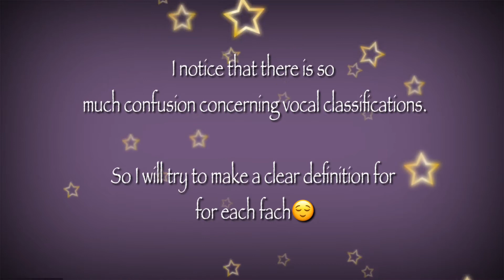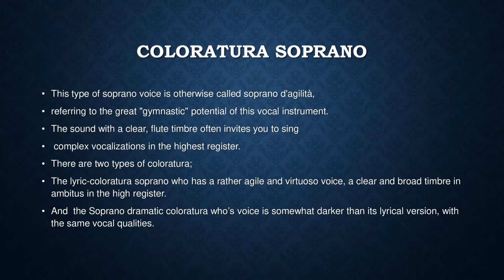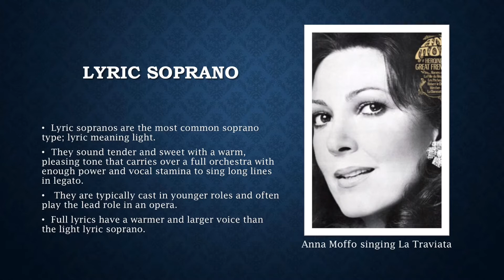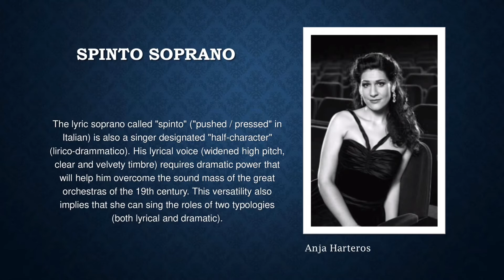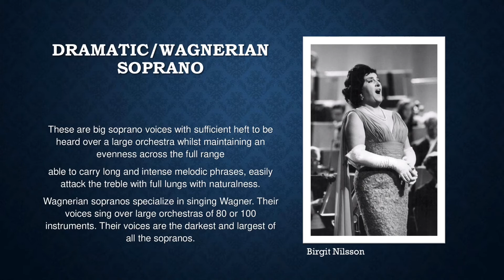Soprano Fach!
I see too much confusion concerning this subject in this vocal community. So I tried my best to help to understand the fächer( German).
After watching the whole video you’ll be able to classify accurately a singer. I promise💪🏾